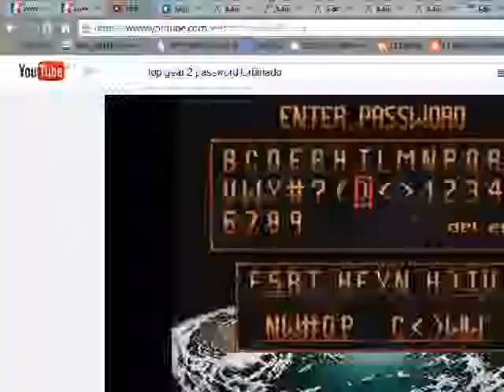(SNES) Top Gear 2: Auckland New World Record (with passwords)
Auckland New World Record.
No cheats, only money password used: F5RT HFYN H)JV NW#QP C[leftcomma])WW
Não se esqueça de inscrever-se e gostar se gostou, queremos a opinião de vocês!